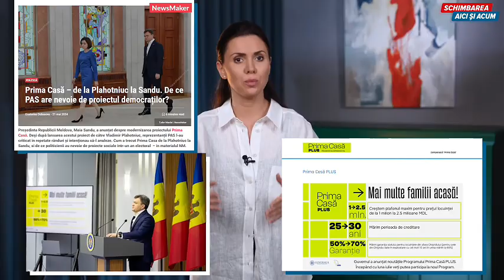Natalia Morari: „Sursa de inspirație a actualei guvernări este Vlad Plahotniuc”